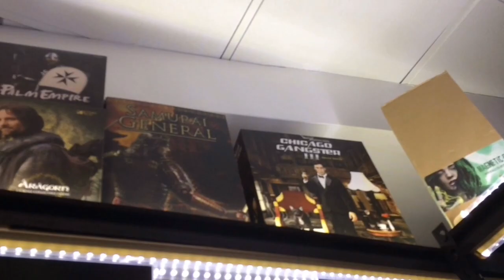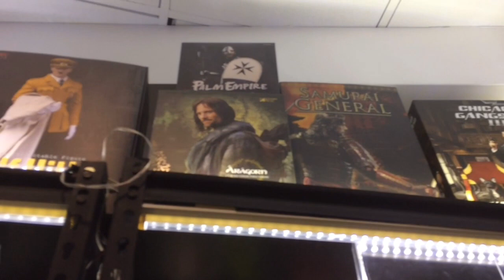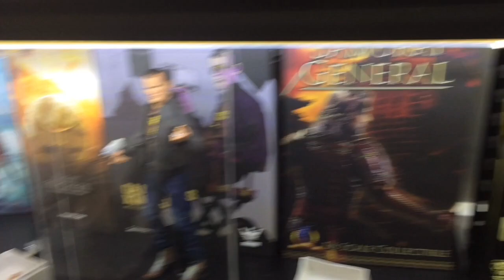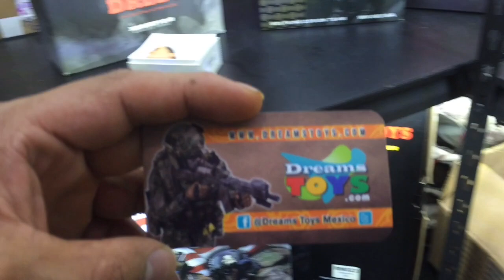Figuras coquetas en una evento de coleccionistas 🙂‍↕️🫶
ENCONTRE UNAS FIGURAS DE VARIOS PERSONAJES A ESCALA DE 1/6 QUE ESTAS SUPER PADRISIMAS ENTRE ELLAS AL INOMBRABLE  ESPERO DISFRUTEN DE ESTE VIDIIO